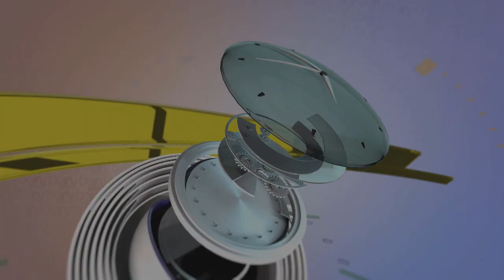Illgner y Goycochea se enfrentan nuevamente tras la final en Italia 1990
La última vez que se encontraron Bodo Illgner y Sergio Goycochea fue sobre el cesped de la final de Italia '90. Aquí se vuelven a ver.